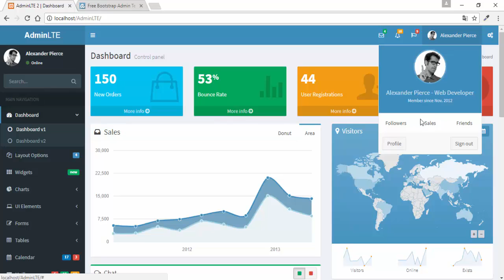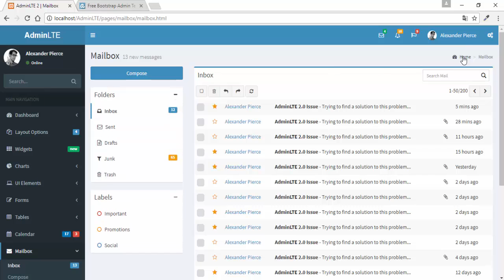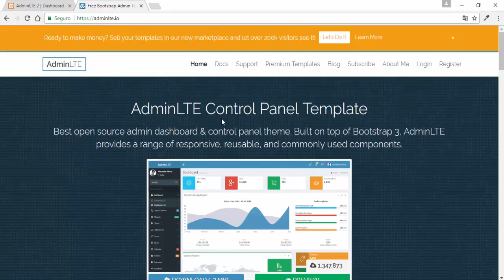🖥️ PLANTILLAS WEB GRATIS AdminLTE [ADMIN DASHBOARD TEMPLATE]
PLANTILLAS WEB RESPONSIVE GRATIS AdminLTE DASHBOARD TEMPLATE